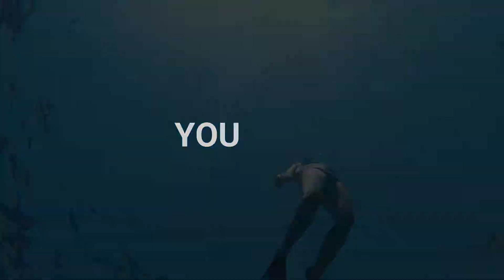Loving Underwater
Hello to all brothers of the sea... Welcome to the channel.

Hola a todos hermanos del mar... Bienvenidos al canal.